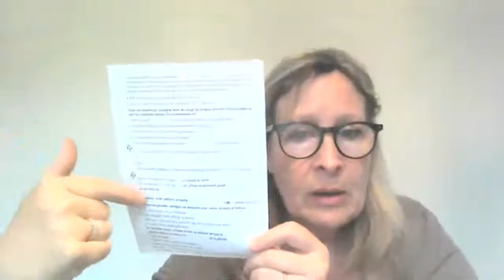4 ème 2 / 4 ème 5 / 4 ème 7 - Correction fiches 1 & 2 - Present Perfect